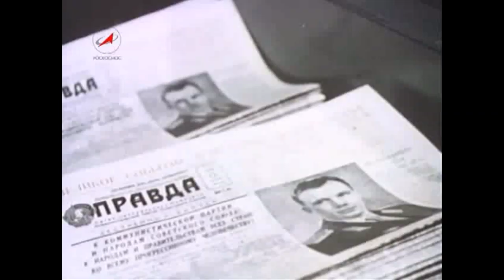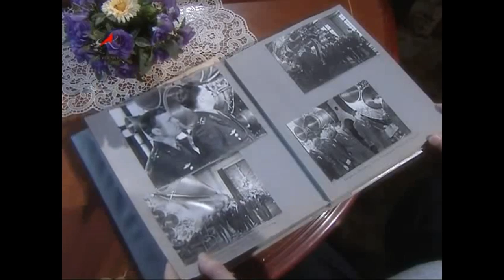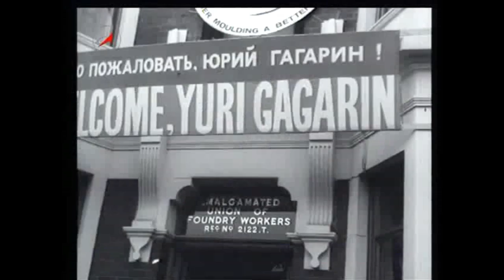Yuri Gagarin Doku - übersetzt von spacelivecast.de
Yuri Gagarin Doku